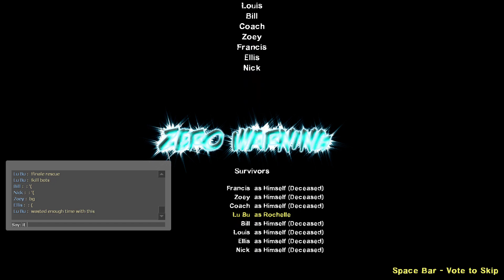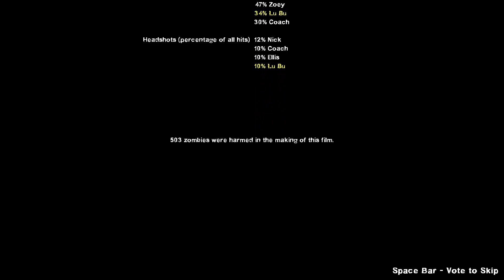Left 4 Dead 2 - Custom Campaign Zero Warning With All 8 Survivors Gameplay (As Ro Read Description)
this was deleted by mistake had some VERY bad l4d2 8 survivors videos (Which i sucked so fucking bad in them) sorry folks also was meant to do this on advanced but forgot since i'm doing other videos stressing me the fuck out more like this map had crashed when the chopper arrived this was the 3rd try of getting it working so yeah again sorry for reuploading this hope you enjoy.